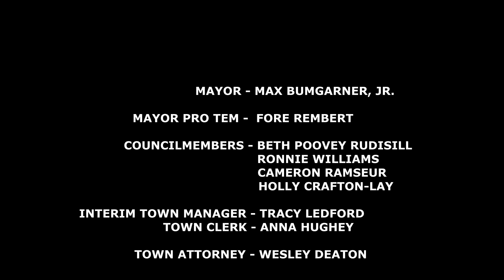Town of Maiden 09-09-2024 Council Meeting